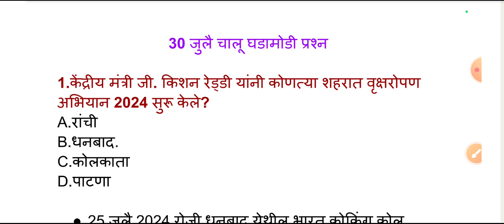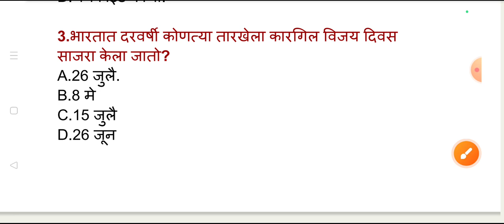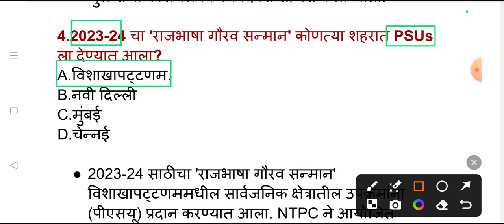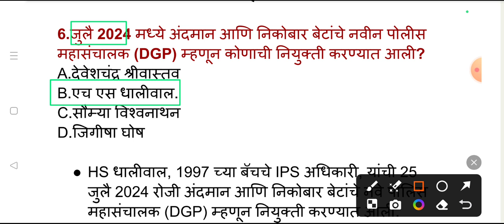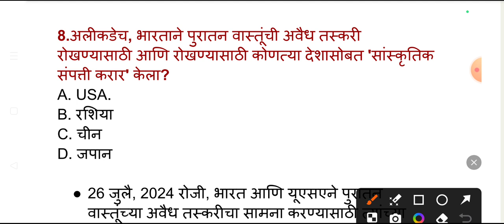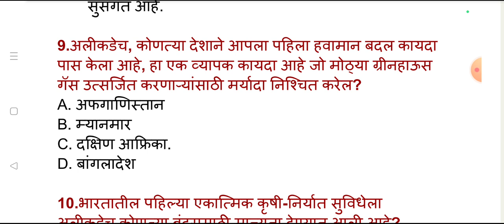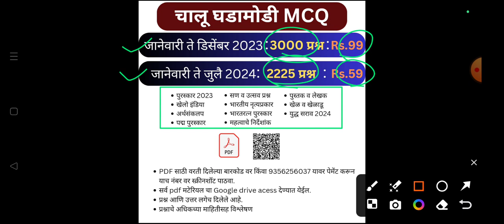30 July | current affairs | current affairs today | Chalu ghadamodi 2024 | MPSC current affairs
चालू घडामोडी pdf साठी 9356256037 वर what's app करा.

✅ जून २०२२ ते एप्रिल २०२४ प्रश्नसंच- ₹99

Current affairs by dnyanvandana educator
Chalu ghadamodi MPSC
Chalu ghadamodi
Chalu ghadamodi marathi
Chalu ghadamodi 2024
June chalu ghadamodi